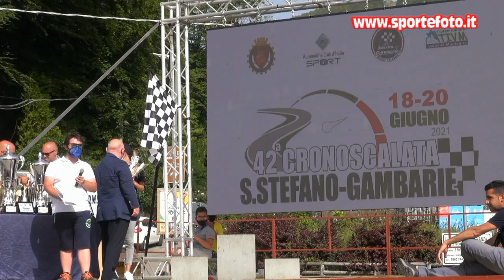Luigi Morena - 42` Cronoscalata S. Stefano - Gambarie (RC) 20-06-2021